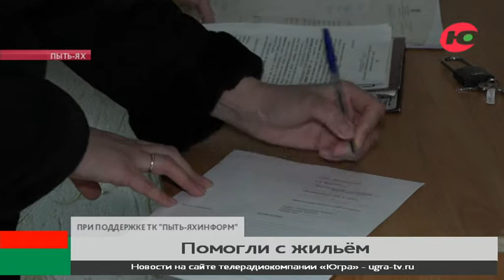В Пыть-Яхе эвакуированным из Донбасса помогли с жильём